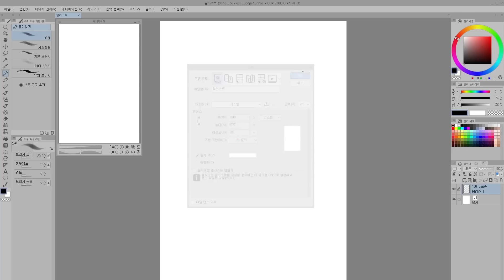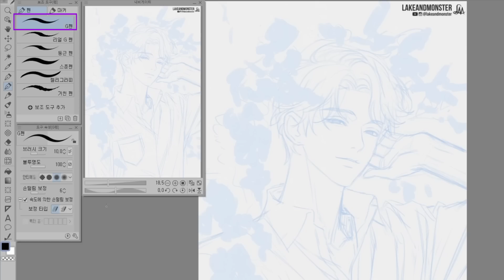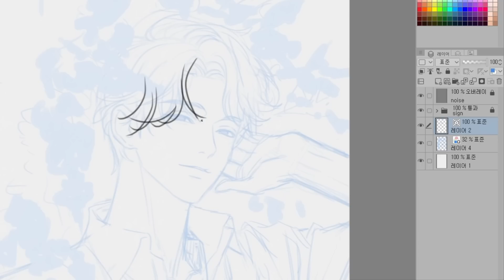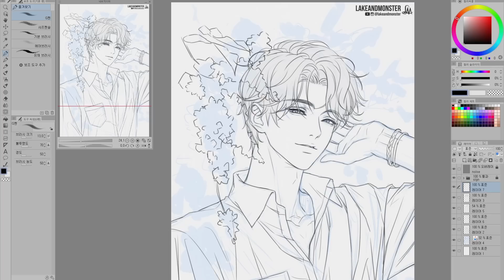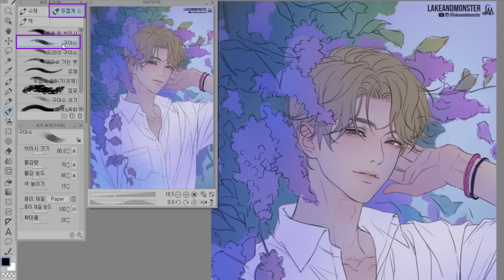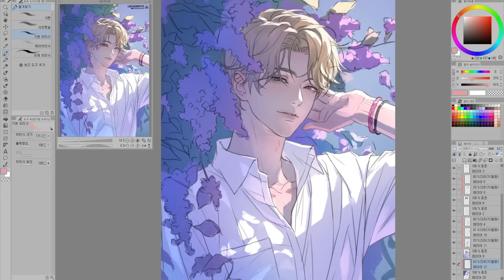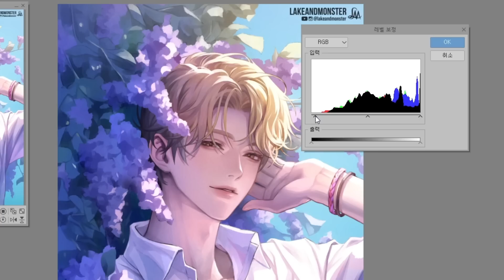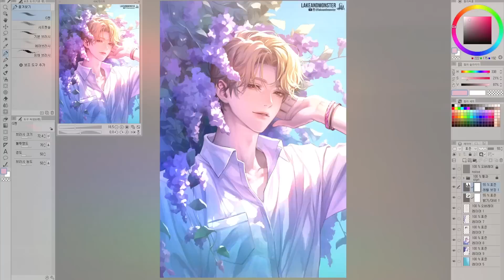클립스튜디오 사용법! 꼭 필요한 핵심 정보만 모았어요 (브러시/꿀팁)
유튜브 자막이 있습니다. 유튜브 자막을 켜주세요!❤️

📌타임 스탬프 (Time Stamps)
00:00 하이라이트 (Highlights)
00:35 인트로 & 클립스튜디오 소개 (Intro & Introduction to Clip Studio)
01:22 새 캔버스 만들기 - 자주 쓰는 캔버스 크기 (Creating a New Canvas - Canvas Size)
02:01 러프 스케치 & 브러쉬 '샤프펜슬' 셋팅  (Rough Sketch & Brush 'Mechnical Pencil' Setting)
03:41 선화 작업 (Line Work)
04:02 브러쉬 'G펜' 셋팅 (Brush 'G Pen' Setting)
05:16 벡터 레이어 (Vector Layer)
09:55 밑색 & 브러쉬 '에어 브러시' 셋팅 (Bacecolor & Brush 'Airbrush' Setting)
10:53 브러쉬 '기본 브러시' 셋팅 (Brush 'Basic Brush' Setting)
11:44 합성모드 '더하기(발광)', '곱하기' Blend Modes 'Add (Glow)', 'Multiply'
12:09 채색- 초벌 (Base Rendering)
13:00 채색- 묘사 (Detailing)
13:29 보정- 합성모드 '오버레이' (Correction- Blending Mode 'Overlay')
13:57 보정- '밝기/대비', '레벨 보정' (Correction- 'Brightness/Contrast', 'Levels Adjustment')
14:44 텍스쳐 (Texture)
15:57 클립 스튜디오의 기타 유용한 기능 (Other useful features in Clip Studio)
16:38 아웃트로 (Outro)

Speed Painting (Clip Studio Paint)